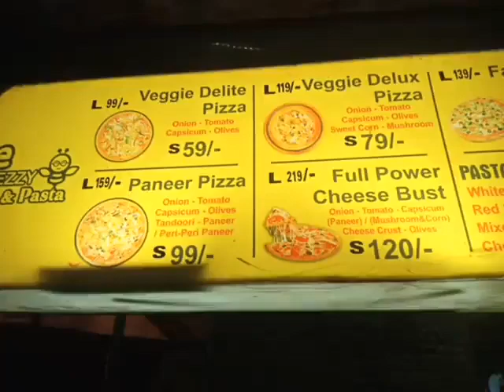Chandausi vlog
Pasta making